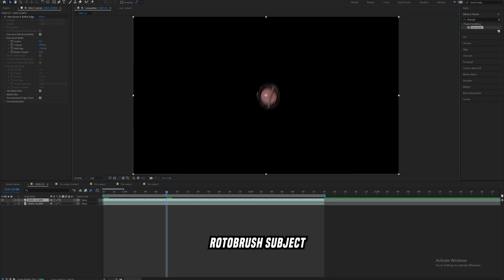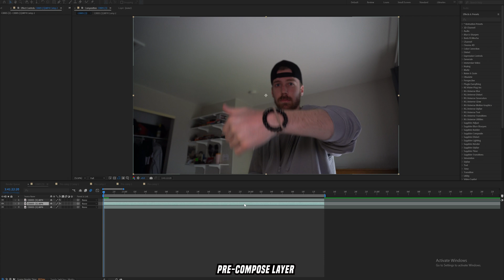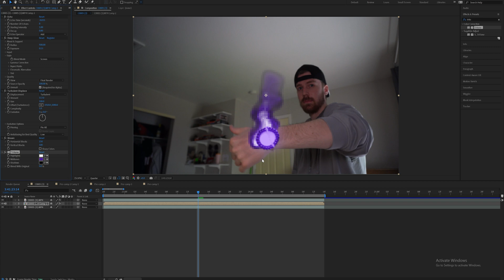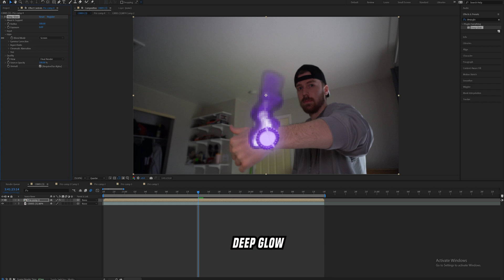Trippy Digital Glitch Trail Effect (After Effects)